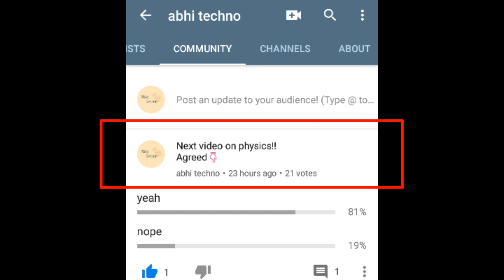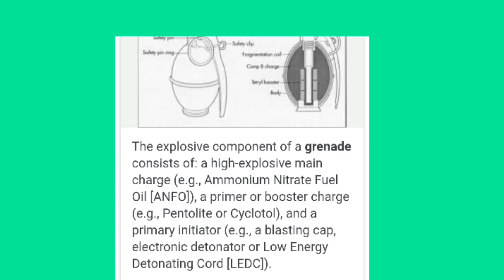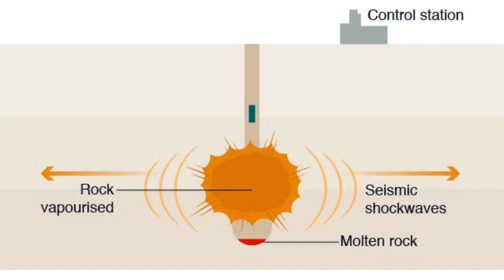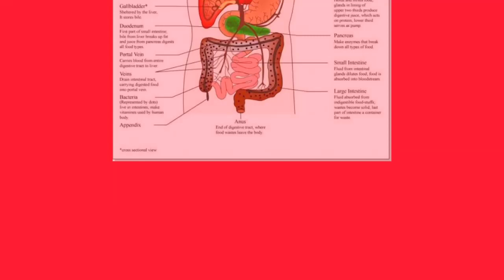why are underwater explosion deadlier than surface explosion in hindi|grenade explosion|abhi techno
नमस्कार दोस्तो,
आपका स्वागत है,आपके अपने चैनल 'abhi techno' पर !!
'0.5' यह आपके द्वारा इस विडियो पर click किए जाने की संभावना(probability) थी,लेकिन Bayes के प्रमेय(Theorem) के अनुसार  कुछ बाहरी परिबल(Youtube Algorithm,Thumbnail,titles,tags,etc.) के कारण विडियो की views पर असर पडता है,पर आप यहाँ तक पहुँचे हैं,वह एक खुशी की बात है |

NARRATION👇

Imagine having a nice refreshing swim, and suddenly a military grade hand grenade, with the safety lever sinking beside .

If you are thinking that since water is much denser than air the shrapnel won’t travel far and therefore you’ll be fine, and you’d be somewhat correct although not entirely.

While shrapnel will not travel far, there are other, much more deadly effects of an explosion underwater.

Explosives are caused by elements that burn at insanely fast speeds therefore when a hand grenade explodes it causes a superheated wave of gases that expand insanely fast.This expanding wave is called a pressure wave, this type of wave can break the sound barrier if traveling fast enough, creating a shockwave.When grenades explode on land they have enough power to tear limbs, burn flesh and of course send shrapnel flying very fast.

When waves travel through the air and connects to a living being the majority of the waves will be reflected, due to the difference in densities.

A small portion of the gasses inside of your organs gets compressed, potentially causing damage to the Lungs, ears, blood vessels, and potentially your Intestines; they essentially implode causing irreparable damage.

The explosion, when surrounded by the atmosphere is compressed and therefore reducing the potential damage range.

However, Water is known as being incompressible; technically it can compress but requires a massive amount of force to compress a small amount of water.

This means that the surrounding water doesn’t absorb the shockwave and pressure waves nearly as much as air does.

When the pressure wave meets your body the pressure wave will only minorly be slowed by your body since water and your body have very similar densities and therefore there won’t be much resistance.When the wave hits your body it will instantly compress the air pockets inside your body causing Brain hemorrhaging, internal tearing, and Ruptured lungs.If waves were to hit the surface,it would cause even more damage!
Know me personally if you want.(I would love to be connected with you💜)👇👇

अगर आपको विडियो पसंद आया है,तो Like और अपने दोस्तो के साथ Share जरूर किजिए ।

आपने अगर विडियो पुरा देख लिया है,तो निचे सुझाए(suggested) videos को जरूर देखे ।

abhi techno is a YouTube channel,where you can find physics,biology,chemistry,space and math related videos.(because,I love💜 these subjects !!)
I collect informations from Books,wikipedia,Quora and sometimes by brain using overthinking method.Most of the times the facts shown in the videos are true because,I try to cross check all the facts used in the video,but even if there's a mistake please comment down.

abhitechno
abhi techno